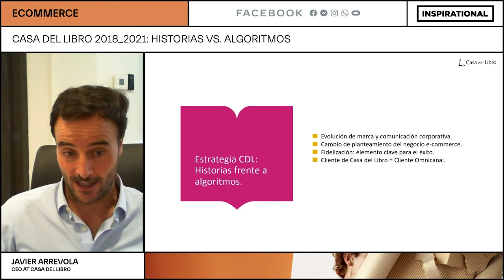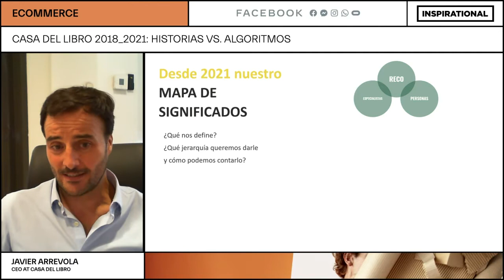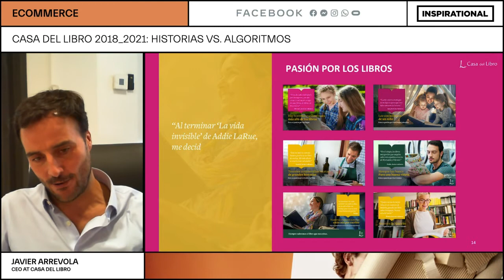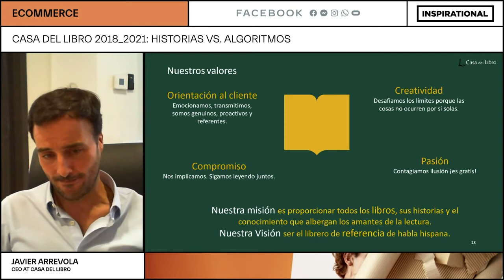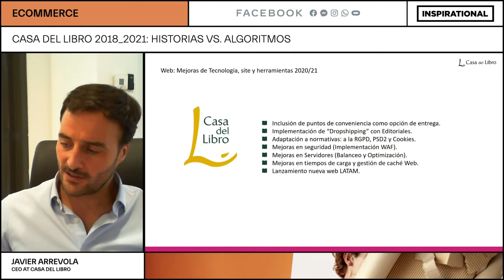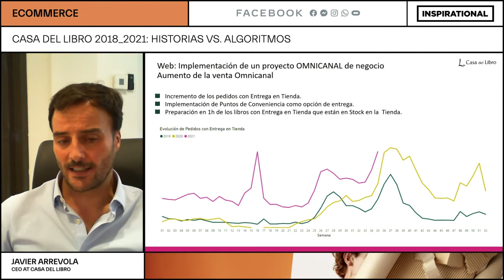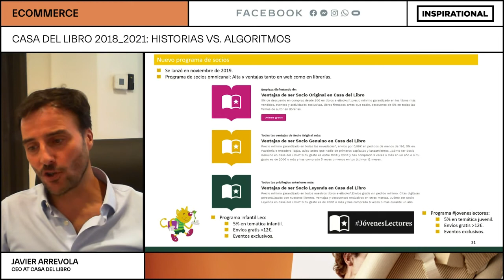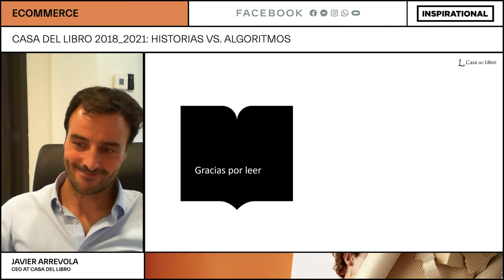Casa del Libro 2018_2021. Javier Arrevola (Casa del Libro) - Inspirational 2021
INSPIRATIONAL 2021 - SALA E-COMMERCE (FACEBOOK)

Casa del Libro 2018_2021: Historias vs. Algoritmos
By JAVIER ARREVOLA CASA DEL LIBRO

Transformación Casa del Libro bajo un nuevo modelo de librería más omnicanal.